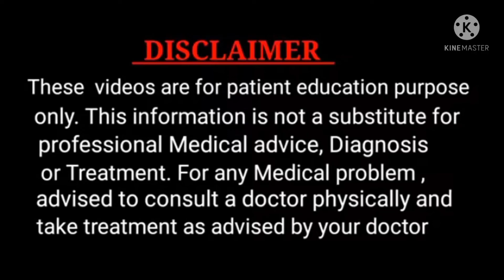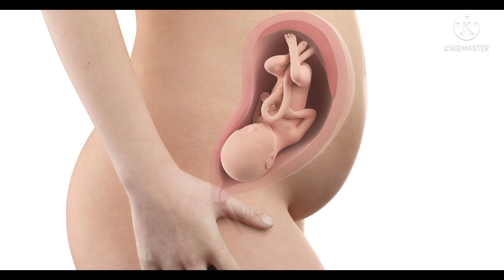కడుపులో బిడ్డ అందంగామంచి బరువుతో డెలివరీ అవ్వాలంటే ఈఅలవాట్లు మర్చిపోవద్దు|pregnancy most useful tips